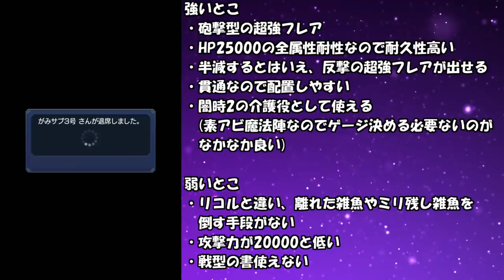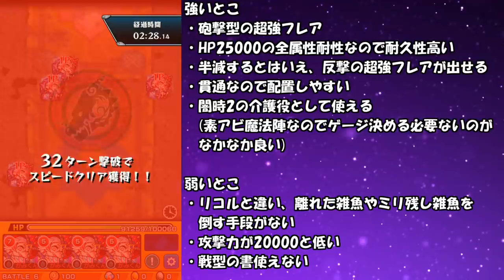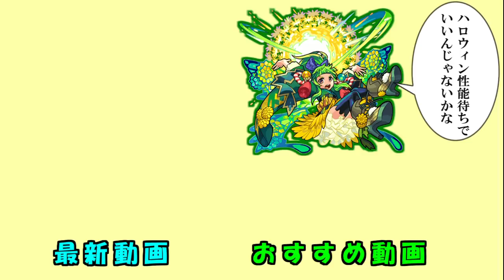カエサル引いた方が良いの？進化神化使ってみた結果！！！！【モンスト】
ハロウィン待ちでいいです。台風直撃地域の人はこの動画見るくらいなら逃げてください。